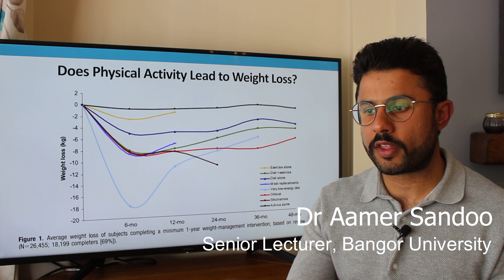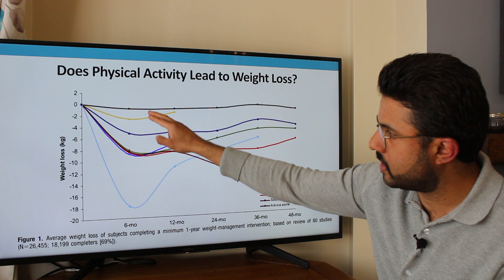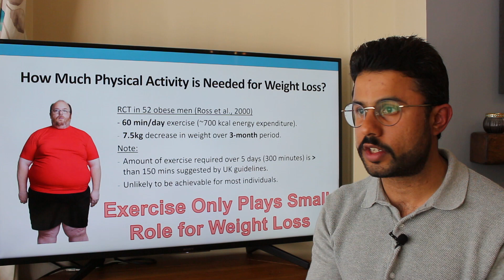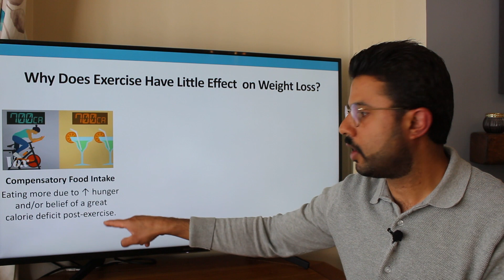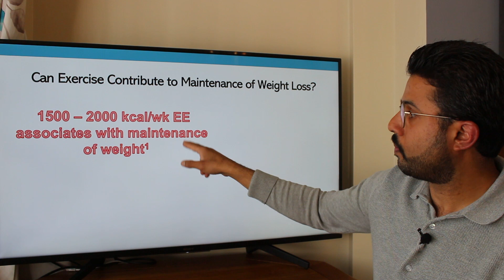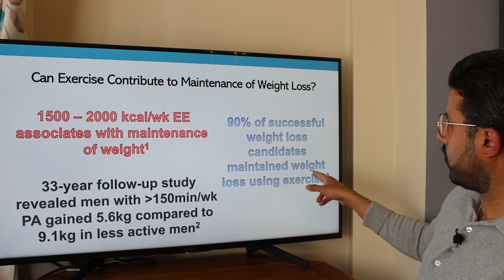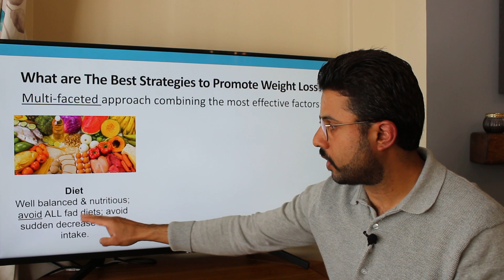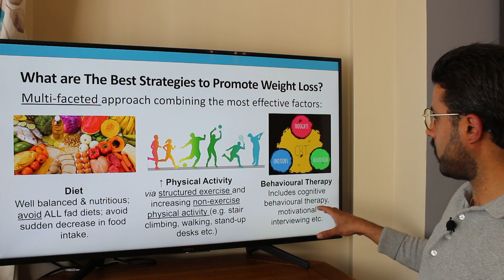Science of Obesity - The Best Approaches for Losing Weight (Pt VI)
This video provides scientific evidence about why exercise should NOT be used alone for weight loss. The video discusses pragmatic, safe and evidence-based approaches for weight loss. I also give my opinion on the many weight loss diets out there.

References for further reading:
1) Franz, M. J., VanWormer, J. J., Crain, A. L., Boucher, J. L., Histon, T., Caplan, W., ... & Pronk, N. P. (2007). Weight-loss outcomes: a systematic review and meta-analysis of weight-loss clinical trials with a minimum 1-year follow-up. Journal of the American Dietetic Association, 107(10), 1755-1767.

2) Willis, L. H., Slentz, C. A., Bateman, L. A., Shields, A. T., Piner, L. W., Bales, C. W., ... & Kraus, W. E. (2012). Effects of aerobic and/or resistance training on body mass and fat mass in overweight or obese adults. Journal of applied physiology, 113(12), 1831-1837.

3) Ross, R., Dagnone, D., Jones, P. J., Smith, H., Paddags, A., Hudson, R., & Janssen, I. (2000). Reduction in obesity and related comorbid conditions after diet-induced weight loss or exercise-induced weight loss in men: a randomized, controlled trial. Annals of internal medicine, 133(2), 92-103.

4) Church, T. S., Martin, C. K., Thompson, A. M., Earnest, C. P., Mikus, C. R., & Blair, S. N. (2009). Changes in weight, waist circumference and compensatory responses with different doses of exercise among sedentary, overweight postmenopausal women. PloS one, 4(2), e4515. doi:10.1371/journal.pone.0004515

5) Paravidino VB, Mediano MFF, Hoffman DJ, Sichieri R (2016) Effect of Exercise Intensity on Spontaneous Physical Activity Energy Expenditure in Overweight Boys: A Crossover Study. PLOS ONE 11(1): e0147141.

6) Fogelholm, M., & Kukkonen‐Harjula, K. (2000). Does physical activity prevent weight gain–a systematic review. Obesity reviews, 1(2), 95-111.

7) Moholdt, T., Wisløff, U., Lydersen, S., & Nauman, J. (2014). Current physical activity guidelines for health are insufficient to mitigate long-term weight gain: more data in the fitness versus fatness debate (The HUNT study, Norway). Br J Sports Med, 48(20), 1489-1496.

8) Klem, M. L., Wing, R. R., McGuire, M. T., Seagle, H. M., & Hill, J. O. (1997). A descriptive study of individuals successful at long-term maintenance of substantial weight loss. The American journal of clinical nutrition, 66(2), 239-246.

A nice article about how to address physical activity in clinic consultations: Sallis, R., Franklin, B., Joy, L., Ross, R., Sabgir, D., & Stone, J. (2015). Strategies for promoting physical activity in clinical practice. Progress in cardiovascular diseases, 57(4), 375-386.